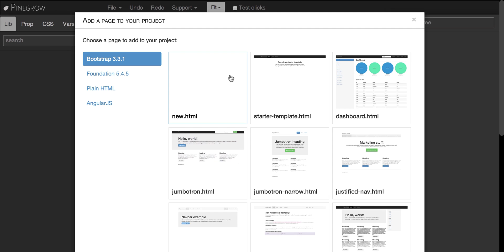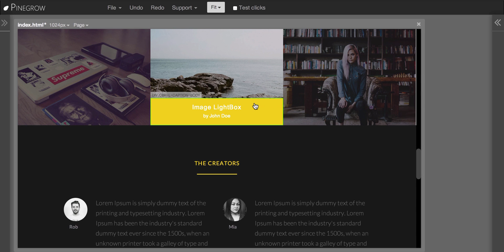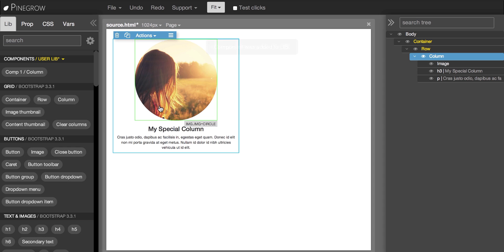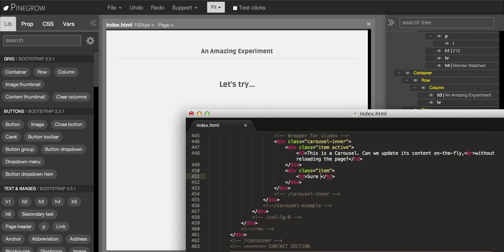Pinegrow Web Editor Intro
Pinegrow Web Editor can save you lots of time if you're working with HTML pages, website templates, Bootstrap or Foundation.

Pinegrow is a desktop app lets you work with HTML files on your computer. It doesn't add any frameworks, layouts or styles of its own to your code. There is nothing to upload, import or export. Simply open, edit and save your HTML files.

Pinegrow's powerful visual tools for adding, cloning, deleting and moving HTML elements lets you quickly build the layout of your page.

Everything you do in Pinegrow is live. There are no previews. You can edit and test your page at the same time - even if you're using dynamic JavaScript elements.

Pinegrow has full support for Bootstrap and Foundation. Drag components to the page and customize their properties. Pinegrow automatically sets attributes, adds classes or even adjusts the component's HTML code.

Of course, you don't have to use any frameworks with Pinegrow. You can use plain HTML instead.

Editing multiple pages at the same time is another time saver. You can edit different views of the same page or style multiple pages that share same stylesheets.

Pinegrow doesn't hide the code from you. Edit pages visually and through code - at the same time. Changes made through visual tools are immediately reflected in the code view. Code edits - even if made in external code editor - are immediately visible on the page.

This also makes Pinegrow the prefect tool for learning about web development.

Pinegrow lets you edit CSS rules visually or through code. Add variables and expressions to create easily customizable themes. Use Stylesheet manager to clone, attach and remove stylesheets. Changes made to a stylesheet will be immediately visible on all pages that use it.

Easily create responsive layouts with Media query tool. Add custom breakpoints or let Pinegrow detect breakpoints by analyzing stylesheets. Use multi-page editing to edit the page at different device sizes.

Pinegrow also lets you open any page from the web. Just enter the url and start editing the remote page. This is great for editing styles of server-generated pages and for trying out templates. Then save the modified HTML and CSS files to your computer.

Add page elements to component libraries and reuse them across projects. Component libraries are saved as JavaScript files so that you can easily edit, share and maintain them.

You can use Pinegrow alongside your favorite code editor.

When a page is changed in external editor Pinegrow only updates the modified elements. This is fast and works great on pages with dynamic elements.

So, Pinegrow fits right into your workflow. You can use it with your source control system, package manager and deployment tools.

The affordable price and our 30 day money back guarantee make buying Pinegrow a no-brainer. Download the trial version and see how Pinegrow can make your work easier.